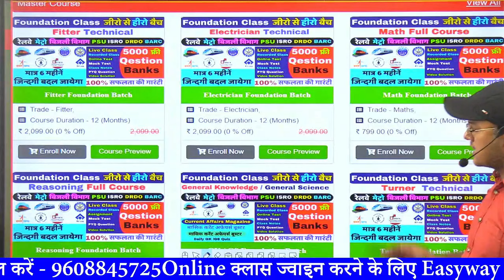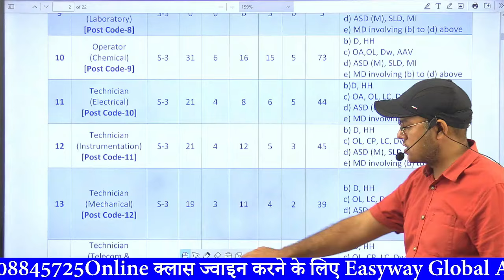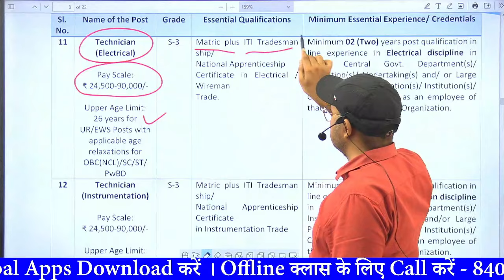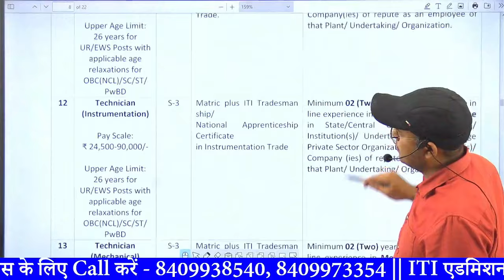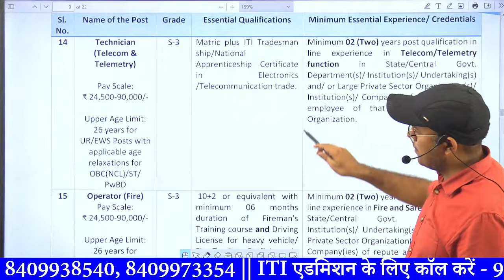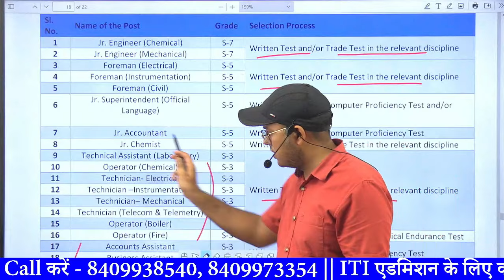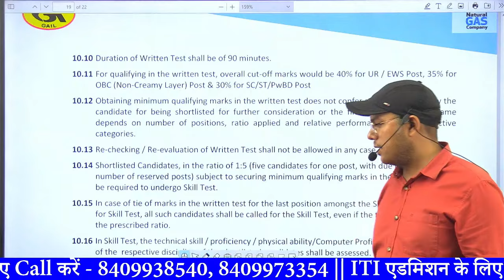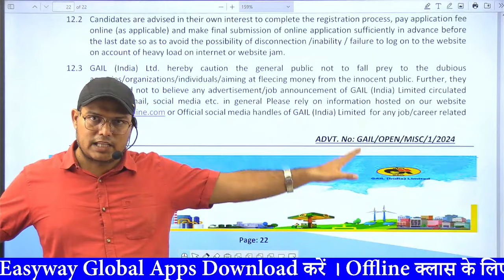GAIL में ITI DIPLOMA के लिए सरकारी नौकरी | GAIL Recruitment 2024 | GAIL Vacancy 2024 | GAIL SYLLABUS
Gail recruitment 2024 staff nurse
Gail recruitment 2024 notification
Gail recruitment 2024 notification pdf
ONGC Recruitment 2024
GAIL Recruitment Non Executive
Can I join GAIL without a gate?
What is the recruitment process for GAIL?
What is the highest salary in GAIL?
क्या मैं बिना गेट के गेल में शामिल हो सकता हूं?